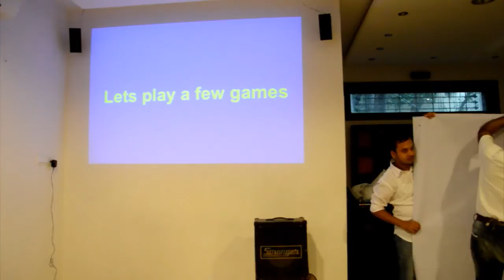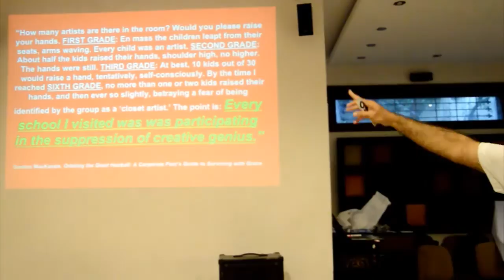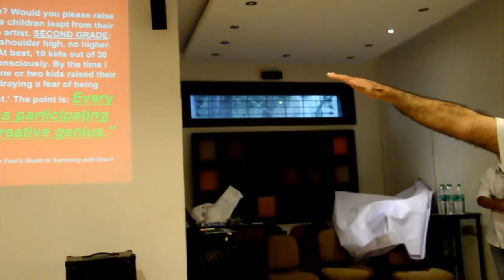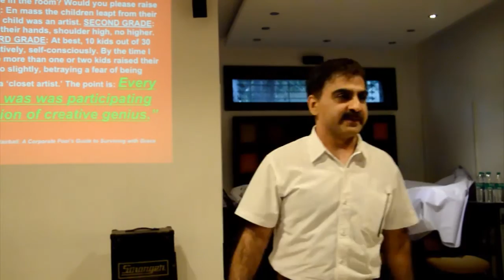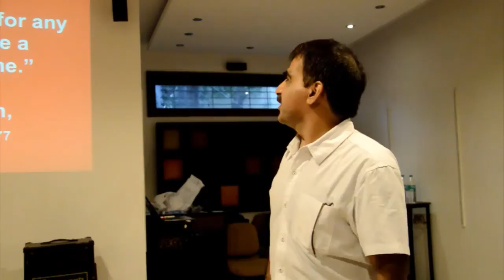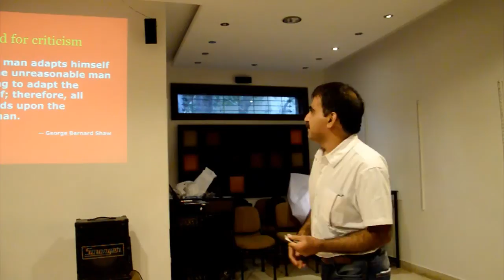If You Can Breathe, You Can Be Creative: Sanjay Arora at TEDxNagpur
Sanjay Arora has been running a Creative Advertising Organization for the last few decades. In his unique style, he talks in this video about how people have an innate ability to be creative, but over time, schools and education systematically kill it. Sharing his own life experience, he talks about how one can also combat this problem!